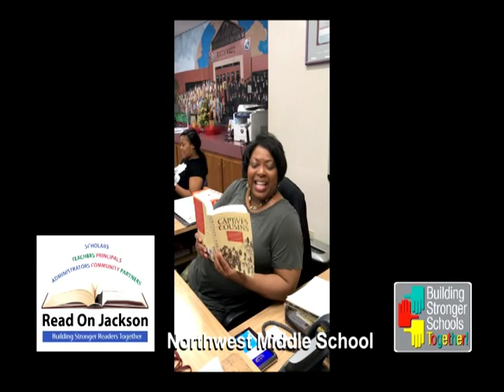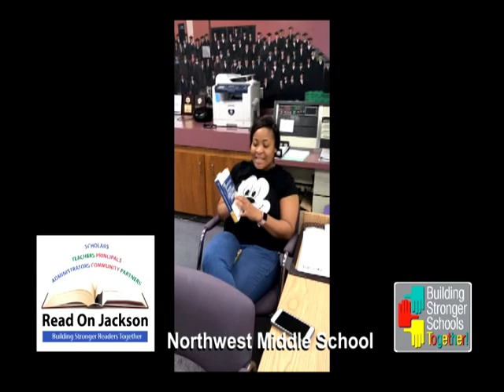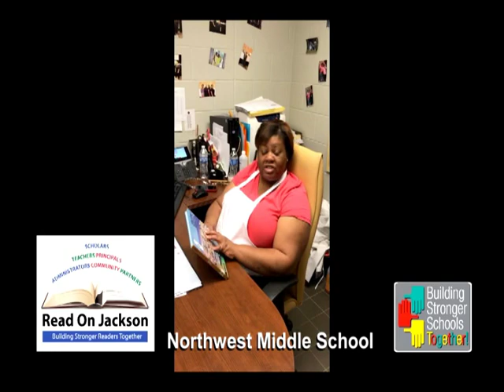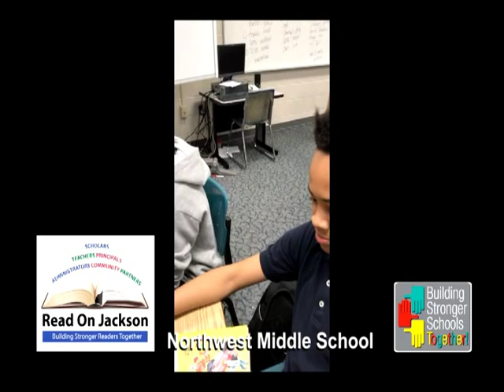Northwest Middle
2019 Summer Reading participants.